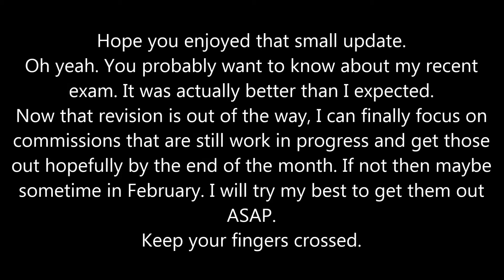Character Select Name Plates + Team VS Mode Update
Just adding some small touches to the presentation of the game now. I still need to finish Banika and Evil Rubel off lol. xD
Also I need to add more round animations as well. The last two rounds look really odd..